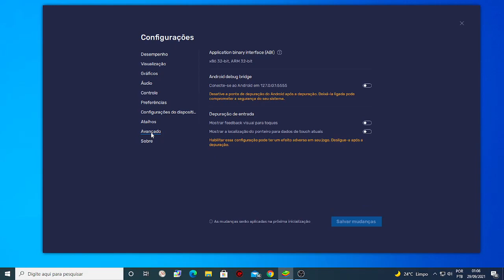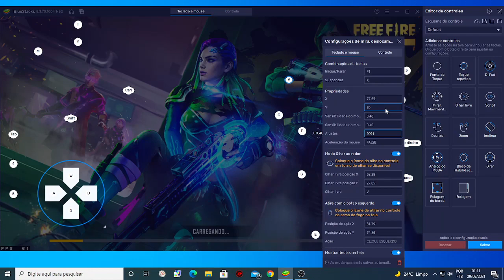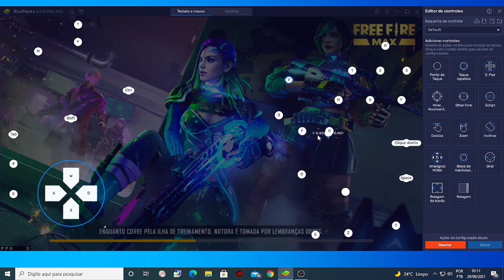SENSI PERFEITA - FREEFIRE MAX NO BLUESTACKS 5 SEM X86 - BUG DA SENSI RESOLVIDO!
resolver o bug da sensi no free fire max no bluestacks
bug da sensi pros lados no bluestacks free fire max
como configurar a sensi free fire max no bluestacks
sensi perfeita sem bug no ff max bluestacks
sensi sem x86 no bluestacks